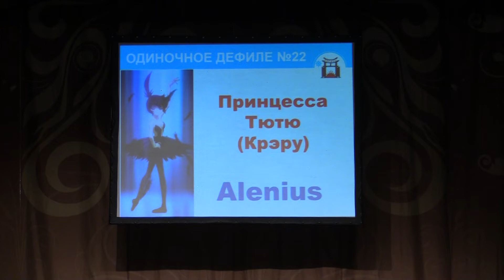Тогучи январь-2022 ОДИНОЧНОЕ ДЕФИЛЕ №22 Принцесса Тютю (Крэру ) - Alenius